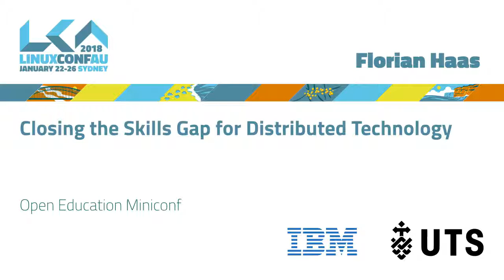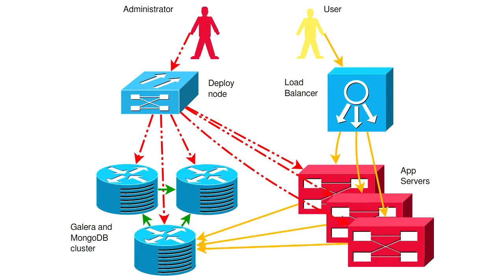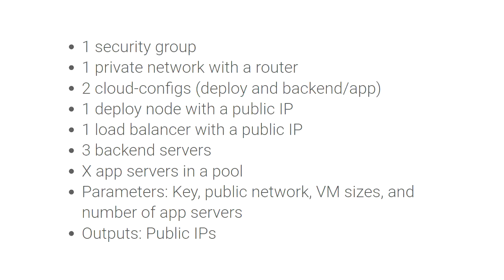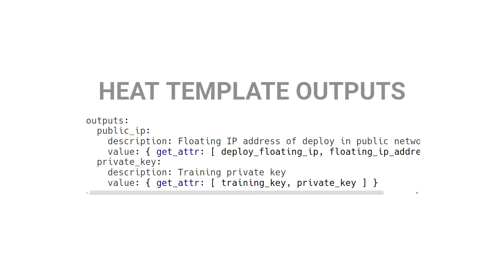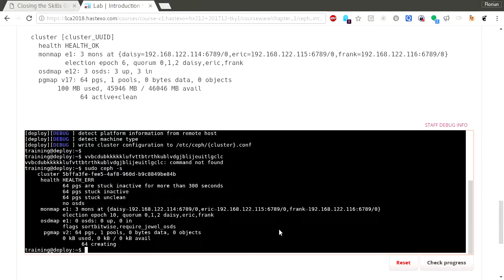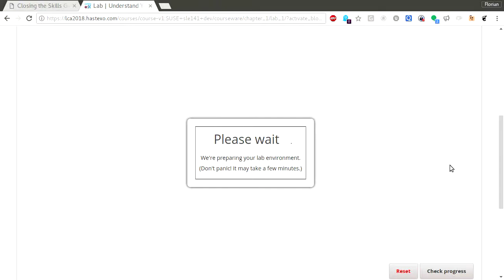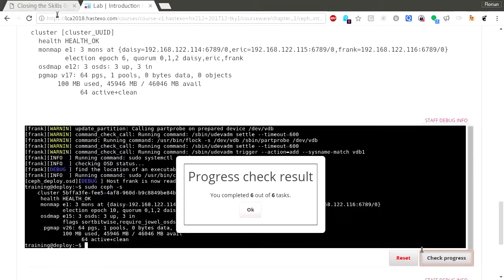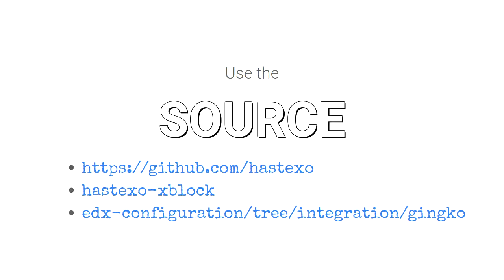Closing the Skills Gap for Distributed Technology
Florian Haas

The pace of technology in our industry continues to accelerate, particularly in the infrastructure space. In recent years, every new technology worth mentioning in infrastructure has been complex, distributed, and built for scale: OpenStack, Ceph, Kubernetes, Cumulus Linux, OVN... the list goes on.

As customers demand that infrastructure providers make these technologies available, and as those providers themselves identify the need to deploy them, you would think that the primary challenges they face are scalability, time-to-market, or cost. That is not the case. The primary challenge is finding people who know and understand these systems: we're dealing with a skills gap, not a technology gap.

This means that we need novel ways to educate professionals on these technologies. One excellent way of doing this is to use the capabilities of the Open edX platform to integrate it with hands-on, on-demand lab environments that can be just as complex, and just as distributed, as production systems. This allows anyone interested to develop a professional skill set on technologies like OpenStack, Ceph, or Kubernetes at minimal cost, from anywhere, and without the need for costly hardware platforms for evaluation. My team and I have operated several such platforms, including our own hastexo Academy and SUSE's SUSE Academy, for a couple of years, and we have made several contributions to the AGPL Open edX stack in the process.

In this talk, I'll give an overview over the Open edX stack, the hastexo XBlock (the component that enables on-demand labs hosted in public clouds), and educational considerations for self-paced, on-line learning as they apply to professional training.